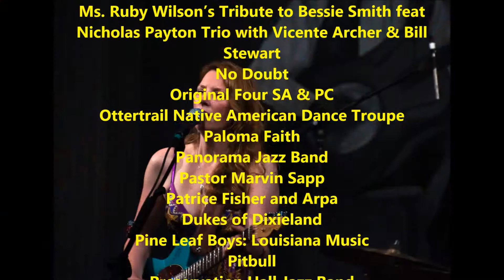Jazz Fest 2015